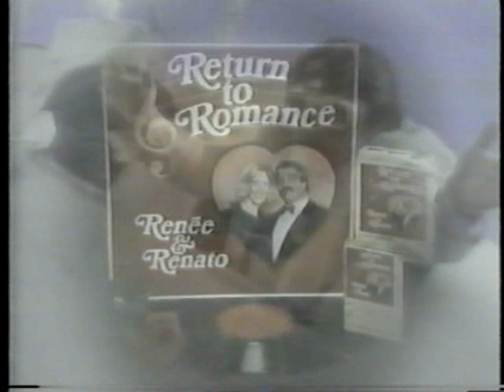"Return to Romance" LP Commercial, Renee & Renato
I have no recollection of this commercial... or of Renee and Renato, or any of their songs. I'm not even sure when this album came out, but I see it's not offered on compact disc. I don't know if that's a reflection of the era or of the record company.  This is on compilation 66 at oldtvads.blogspot.com...